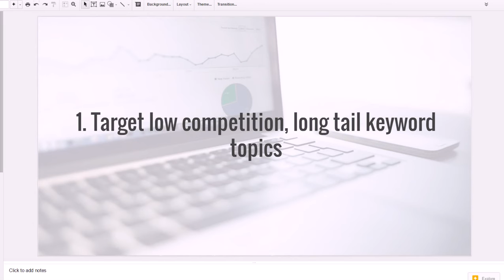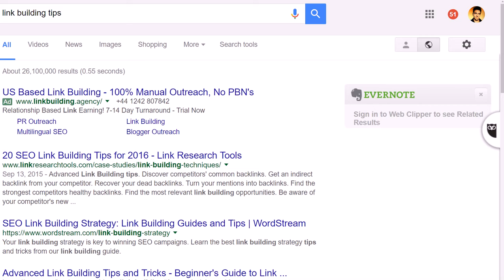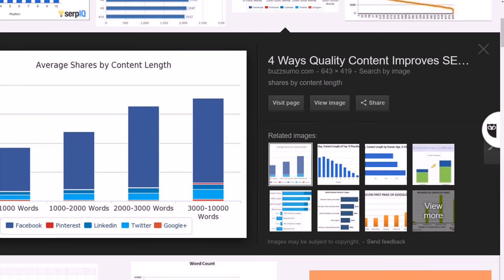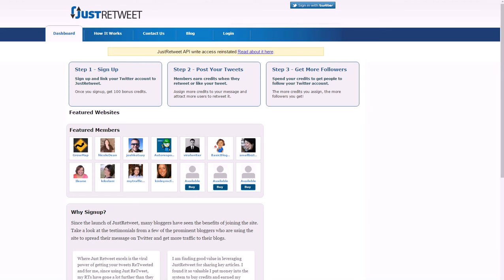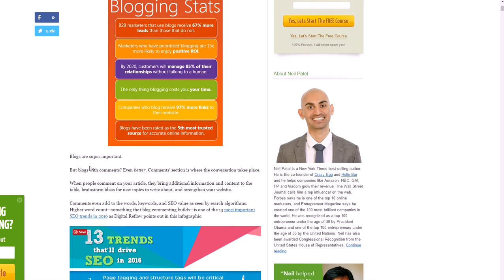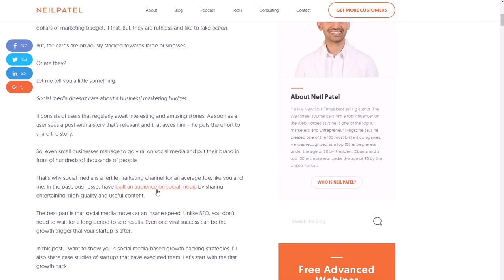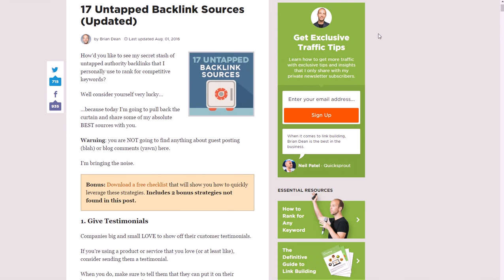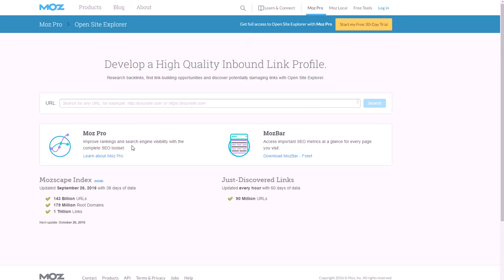16 Search Engine Optimization Tips That Are Future Proof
In this video, you will learn 16 SEO tips and strategies that will help you get the most traffic. Unless you have a very large advertising budget, you need to be focusing on creating content and ranking it to get as much business as possible for your website. I'll mention search engine optimization strategies like doing mass social media promotions, putting keywords at the first of titles, doing proper external linking and much more. I'll also give your resources to check out to help you. Enjoy the video!